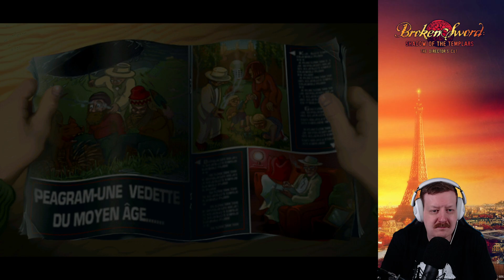Broken Sword - The Shadow of The Templars | Osa 5 | Maailman vaikein puzzle